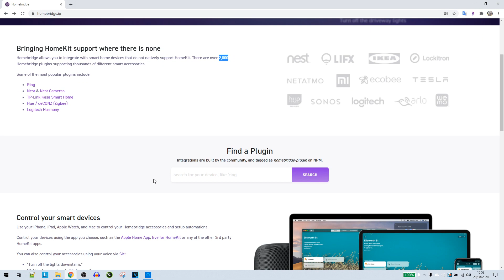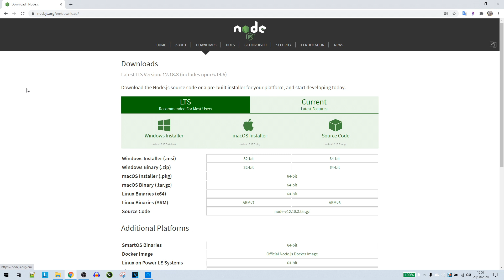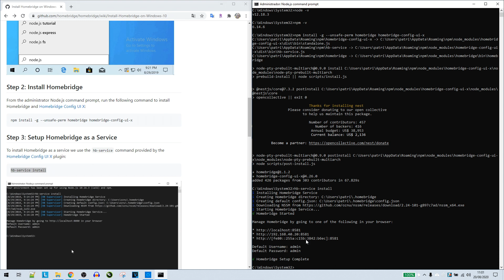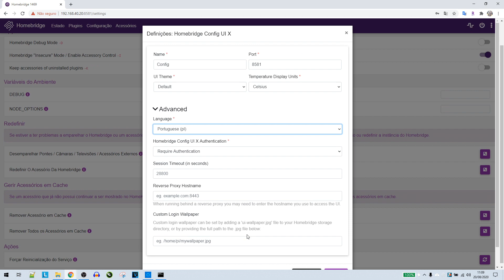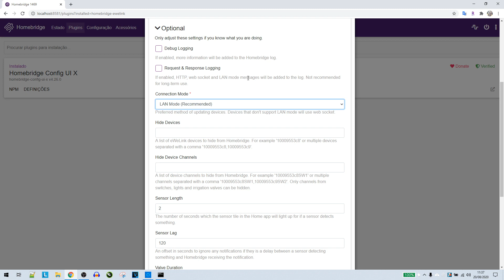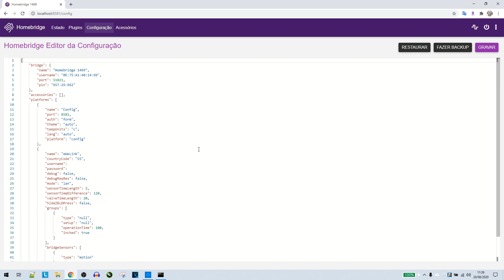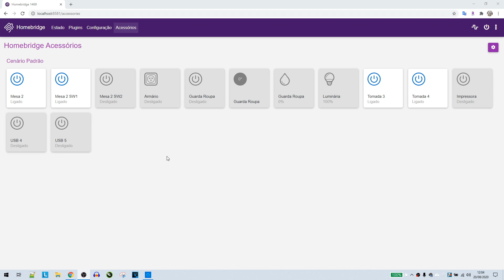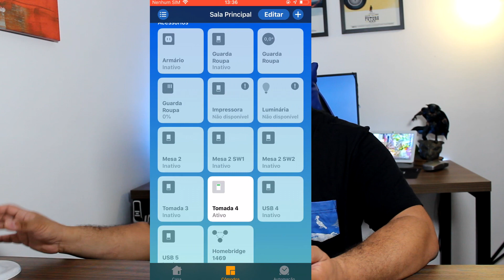HOMEKIT - Instalação do HOMEBRIDGE para inclusão de dispositivos SONOFF, TUYA e Outros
Instalação completa do Sistema HOMEBRIDGE no Windows para inclusão de dispositivos de diversas marcas diretamente no sistema de automação HOMEKIT da Apple.

### VAKINHA VIRTUAL
O pessoal do grupo do Telegram organizou uma vakinha para que eu possa comprar um iPhone para produção de conteúdos exclusivos para Homekit.
Ao longo da Vakinha vou realizar sorteios de produtos para o participantes.
Conto com sua participação!

*** Dispositivos com Alexa
- Echo Studio
- Echo Dot (3ª Geração)
- Echo (3ª geração)
- Echo Dot com Relógio
- Echo Show 8
- Echo Show 5

*** Link para grupo de Ofertas no WhatsApp e Telegram

Abraços.

Patrick Teixeira
Patte Tech